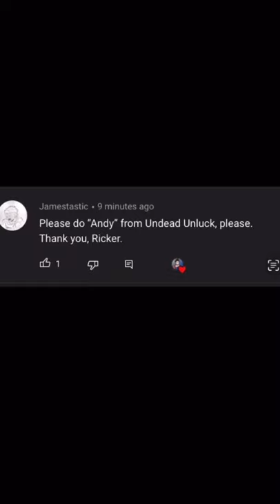Rating Andy’s Physique | Undead Unluck